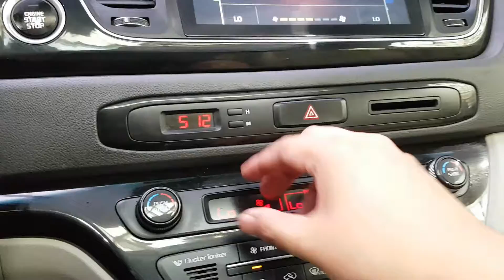2015 CARNIVAL FS022904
2015 CARNIVAL FS022904